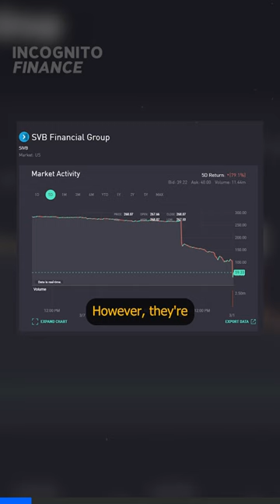How Silicon Valley Bank (SVB) was Shut Down by the FDIC After Classic Bank Run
This bank is the backbone of silicon valley and it’s in serious trouble.

For years, Silicon Valley Bank has been a prominent player in the tech world with over 50% of startups choosing to use SVB. However, they’re coming under pressure that it may collapse.

Two specific reasons are causing this:
- Faster than expected withdrawals
- Rising  interest rates

When you deposit money at most banks, they use some of your funds to purchase securities like bonds. These banks will usually hold these longer-term bonds until maturity. But if you needed to withdraw from a bank and there aren’t enough deposits to balance it out, they may have to start selling the bonds earlier than expected to cover the amount you take out. Normally that’s fine.

But bond prices and interest rates have an inverse correlation. So when interest rates rise, bond prices will fall. With the fed aggressively hiking rates, SVB is now selling bonds for a loss.

To make matters worse, massive Venture Capital funds are urging their portfolio companies to withdraw all their money from Silicon Valley Bank. This puts tremendous pressure on them and compounds the losses on the bond sales.

This resulted in a bank failure and the FDIC had to step in to take control of SVB. The FDIC will cover up to $250,000 worth of deposits, but they will have to sell the bank’s assets to make up for all uninsured amounts.

Do you think this bank failure will cause the Federal Reserve to switch course?
Socials:
About Me:
I am a strategy consultant for Fortune 500 companies by day and a digital entrepreneur/content creator by night. I've been creating content for 10 years and now I am sharing my insights into the industry.  Join my entrepreneurship journey as I share stories and tips from underrated people.
Title: Silicon Valley Bank (SVB) Shut Down by the FDIC After Classic Bank Run